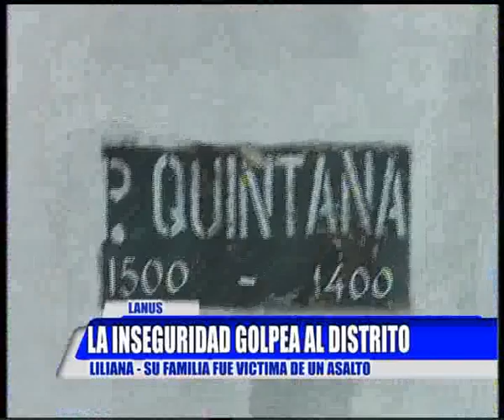LANUS: LA INSEGURIDAD GOLPEA AL DISTRITO